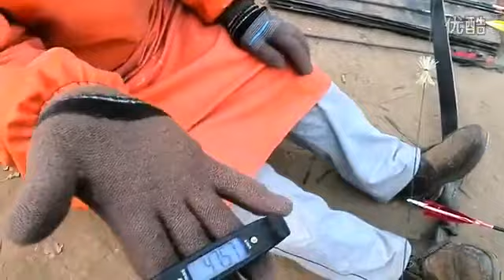Junxing bow test - will it break? Don't do this!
Junxing team tests maximum draw weight and limb strength!  Will it break? Don't do this!